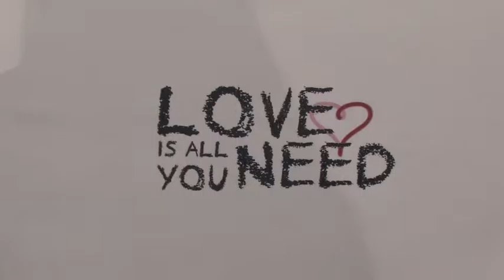Love Is All You Need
Red Carpet premiere, Los Angeles, November 15, 2016.